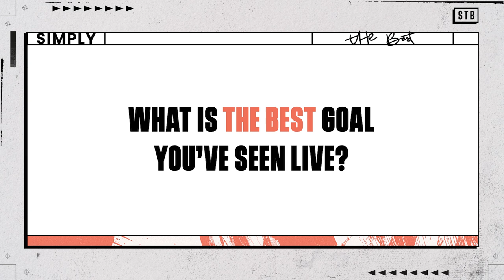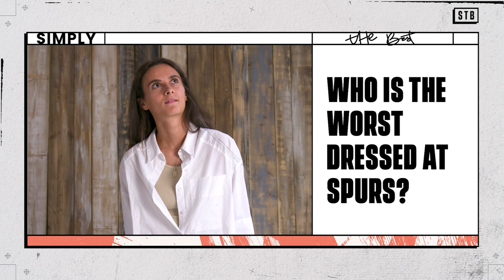Spurs and Morocco's Rosella Ayane faces tough career Q&A | Simply The Best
Tottenham Hotspur Women and Morocco forward Rosella Ayane singles out the African Cup of Nations semi-final victory over Nigeria as the best match of her career. The shoot-out win, in which Ayane scored the crucial spot-kick, was a "great experience", according to the former England age-group starlet.

Ayane singles out her toughest opponents and the most talented team-mates she has has shared a pitch with in the latest episode of 'Simply The Best'.

There is a special mention for Nigerian singer Burna Boy as best album and best artist but one unfortunate colleague is named the worst dressed at Spurs.